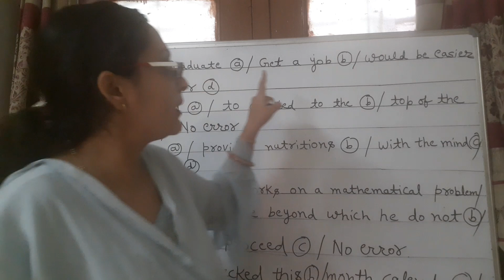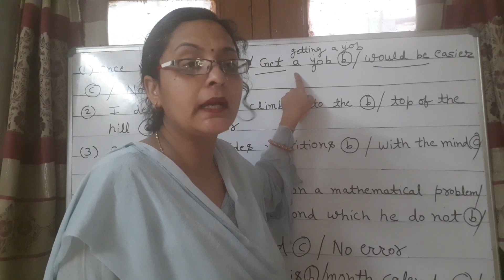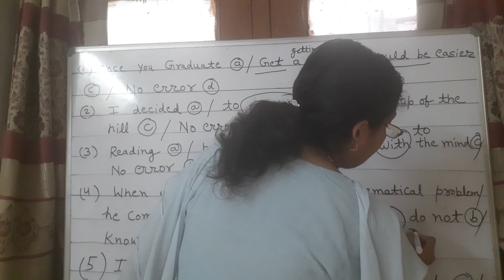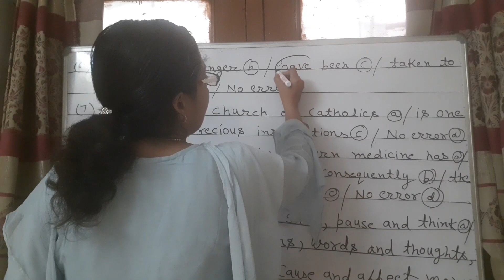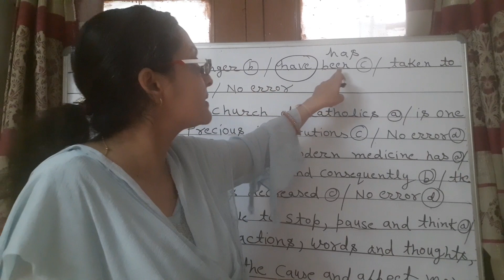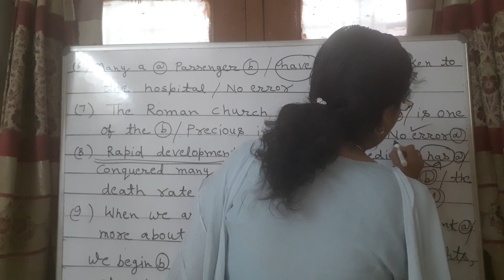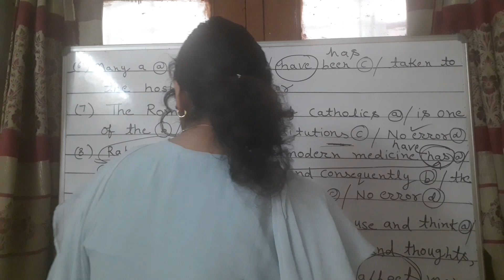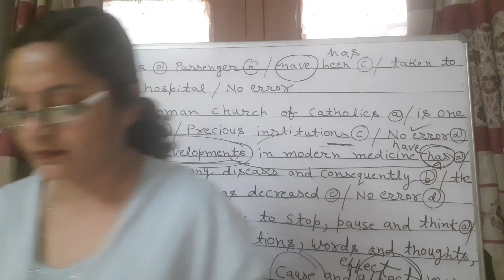ERROR DETECTION AND CORRECTION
Spotting Errors n their correction